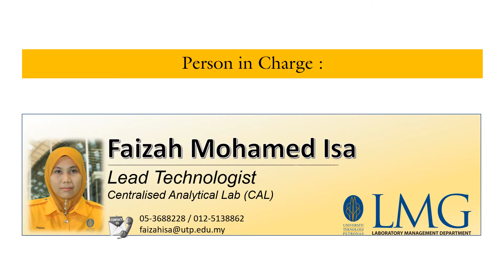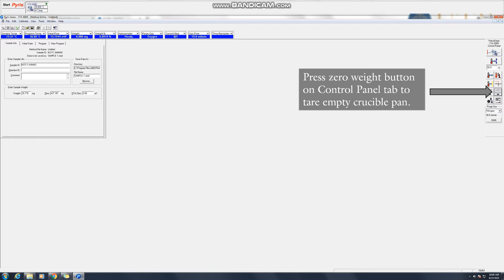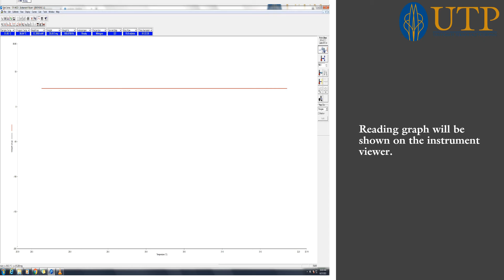TGA Equipment Demonstration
Thermogravimetric Analyzer
Model: Perkin Elmer Simultaneous Thermal Analyzer (STA) 6000